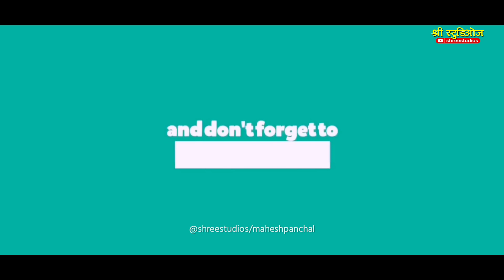छोट्या हर्ष ने म्हटली एक नंबर गणपतीची आरती पहा संपूर्ण व्हिडिओ